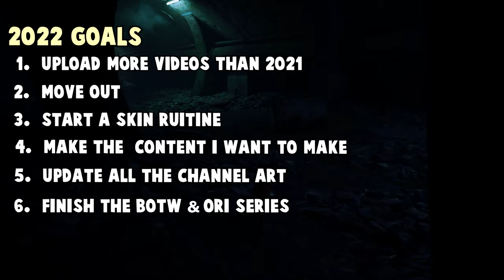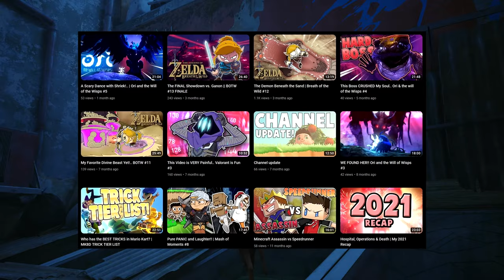My 2022 | Hunting, Renovating & Moving out!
Happy new year!.. Well.. Uh, guess it's a bit late for that, huh..

In this video I talk about my year, what I've done, what I've experienced and gone through. Most of the year was spent hunting apartments, stressing over loans, calling banks and people.. It's been wild, i never want to do this again though lol.

All songs used in order:
Reef Area - Kirby's Return to Dream Land Soundtrack
Cookie Country - Kirby's Return to Dream Land Soundtrack
Book 2 - Captain Toad Treasure Tracker Music Extended
Lake - Pokémon DiamondPearlPlatinum
C418  - Dog - Minecraft Volume Alpha
Groose's Theme - The Legend of Zelda- Skyward Sword
Sonic Unleashed Windmill Isle Day [Jazz Remix]
Animal Crossing New Leaf - 1PM
Flying Practice - The Legend of Zelda Skyward Sword
Animal Crossing New Horizons Soundtrack - Airport Counter
Another Dimension - Kirby's Return to Dream Land Soundtrack
Donkey Kong Country OST - 03 The Map Page
Empire City (Day) - Sonic Unleashed [OST]
Pokemon- Mystery Dungeon Explorers of Sky- Treasure Town- Music
Skyloft - The Legend of Zelda Skyward Sword
Super Mario Galaxy OST - Star Festival
Special Course - Yoshi's Woolly World (OST)

Outro:
Stray OST [Music Sheet 6/8] - Cool down

Chapters:
0:00 Intro
0:33 My 2022 Goals
2:00 The goals i failed
3:43 My 2023 Goals
7:52 My favorite things 2022
11:07 My personal 2022
36:48 Outro

     A 2018 game as your 2022 GOTY? Imagine.
∠( ᐛ 」∠)＿